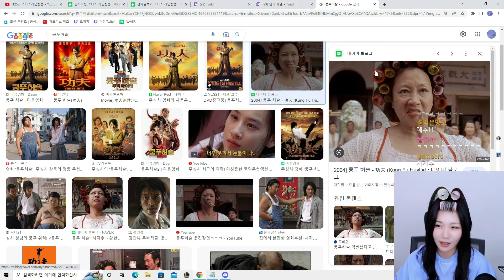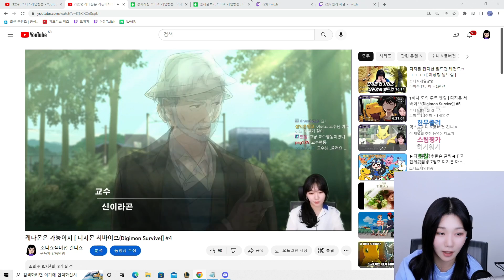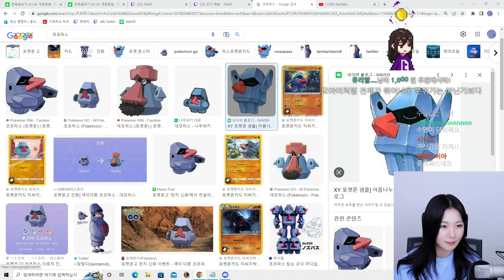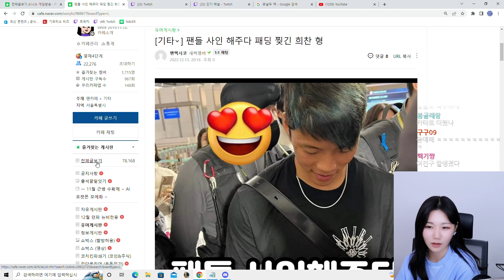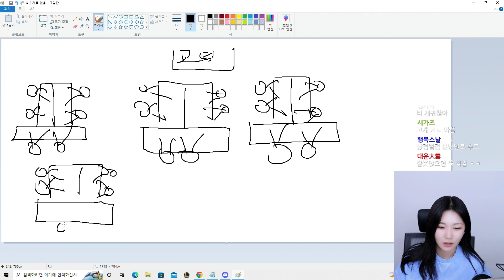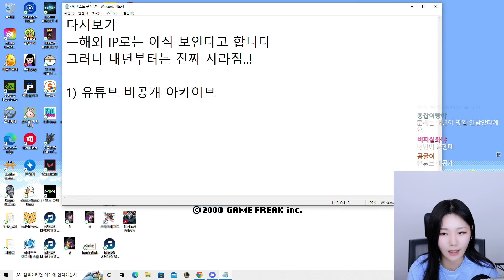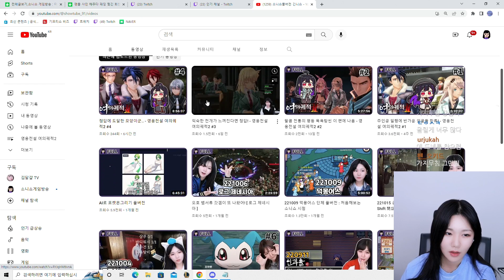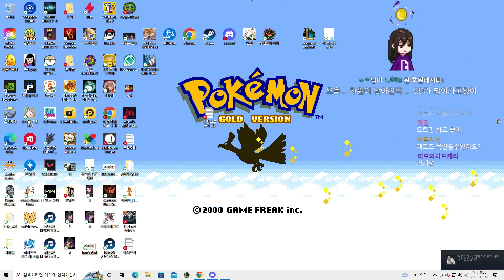체인드 에코즈 2일차 + 소통 / 22.12.13 소니쇼 다시보기 편집본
소니쇼 게임방송 유튜브